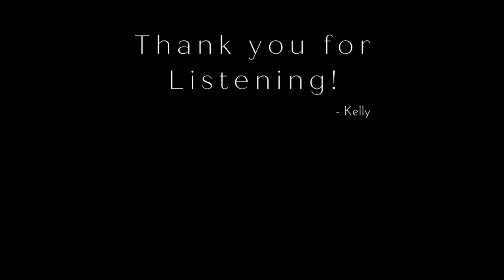Ed Sheeran - Afterglow Cover (Female Cover With Harmony)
The perfect song for sipping tea and welcoming the change in seasons.

Hope everyone's October has been splendid.

Best,

Kelly